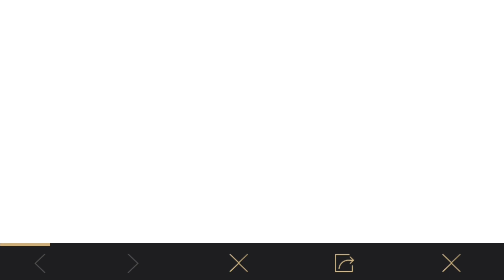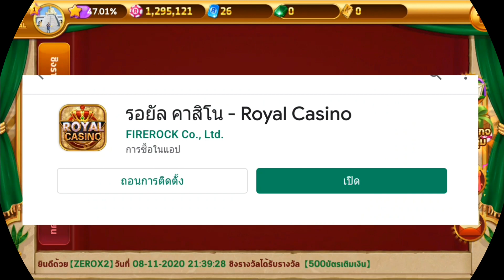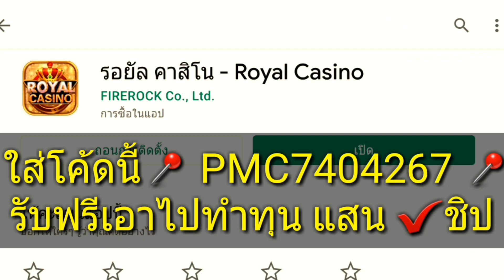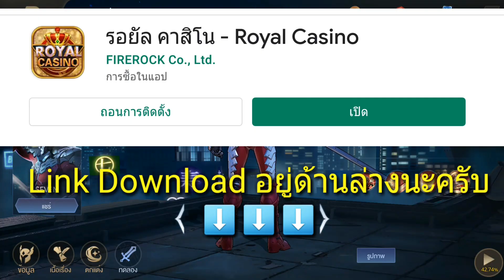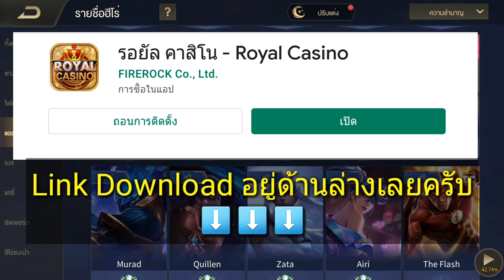EP.13 แจกโค้ดชิ้นส่วน สกิน Rov อุลตร้าแมน ฟรี ฟลอเรนติโน่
แจกโค้ดชิ้นส่วนฟรีสกินอุลตร้าแมน

ไส่โค้ด PMC7404267  รับ 1แสนชิปฟรี

ลิ้งดาวโหลดเกมหาเงินเติมเกม หารายได้